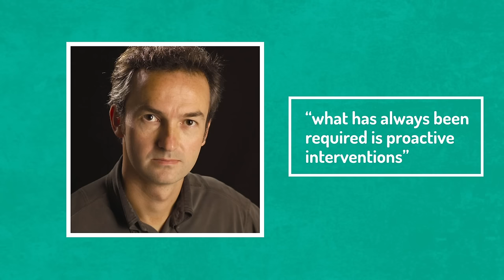Why did East Asia Develop while South-East Asia Still Struggles?